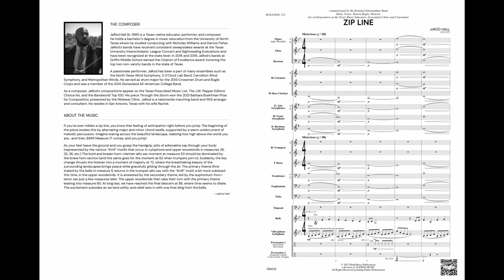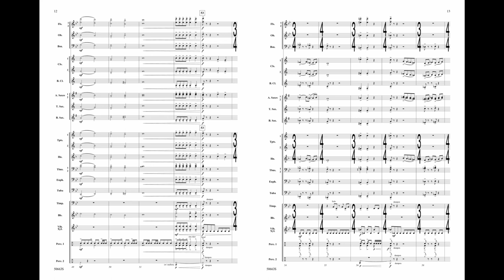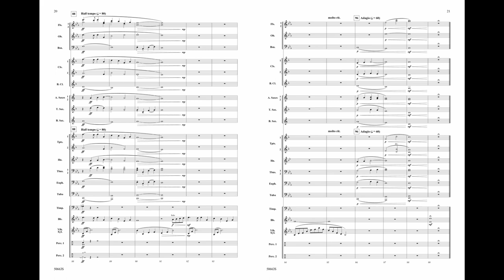Zip Line, by JaRod Hall – Score & Sound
Zip Line
By JaRod Hall
00-50663
Series: MakeMusic Young Band
Grade 3
Experience an exhilarating journey through breathtaking scenery while on a zip line! Invoking the anticipation before launch, the intense adrenaline rush, and the endorphin high, composer JaRod Hall explores the beauty of the surrounding landscapes, gracefully gliding through the air, and the relief of landing. Zip Line is certainly a complete experience!